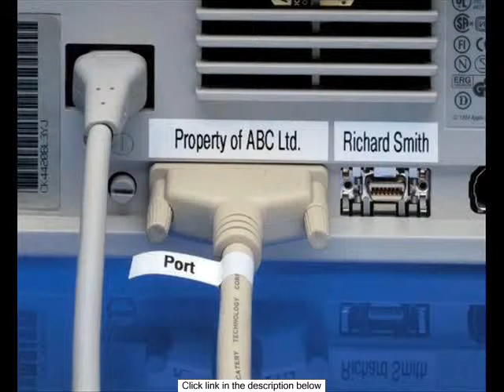Brother P-Touch PT-18R Rechargeable Labeling System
Brother PT-18R P-Touch Portable Electronic Label MachineThe PT-18R is a get up and go rechargeable desktop labeler with handheld convenience. Connect toa PC for printing labels and graphics with a USB cable (included). Or you can remove the compact labeler from its charger cradle base and use it as a portable label maker. Simply place the labeler back on the cradle to recharge the battery and keepit ready for the next job. Ideal in workgroup situations the PT-18R features 103 symbols and 28 font sizes in 8 different styles. Backed by the manufacturer's 1-year limited warranty.Specifications:Labeler type: computer; desktop; handheldNumber of lines in display 2 Number of characters per line 15 Number of character fonts 4 Number of symbols 103 Number of type sizes 28 Number of type styles 8 Automatic formattingBarcodingSequencingRepeat printing 100 copies Text framingUnderlining Typewriter-style keyboard yes Integrated cutterMaximum resolution 180 dpi Automatic shut-offPowersource rechargeable NiMH Batteries includedTape included Tape width 1/4; 3/8; 1/2; 3/4Tape length 25 feet Dimensions:Height 4 9/10 inches x Width 6 inches x Depth 2 inches